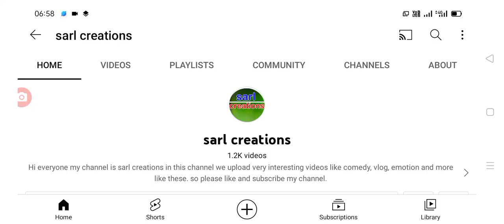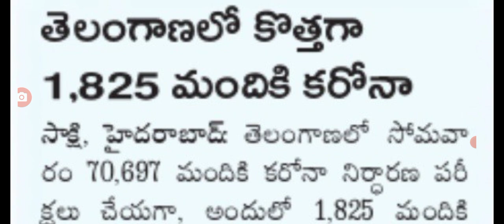తెలంగాణలో ఈరోజు వచ్చిన కరోనా కేసుల వివరాలు today covid-19 cases in Telangana.